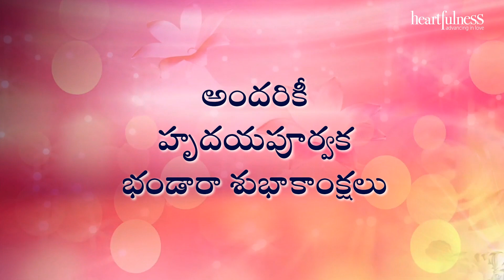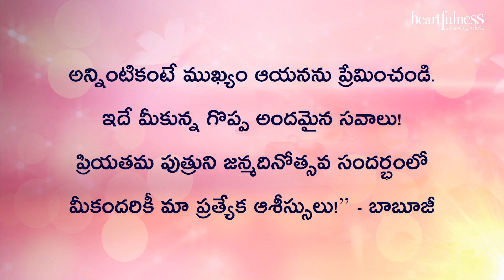అంతర్వాణి | ఇదే మీకున్న గొప్ప అందమైన సవాలు! | Heartfulness | 24-07-2022